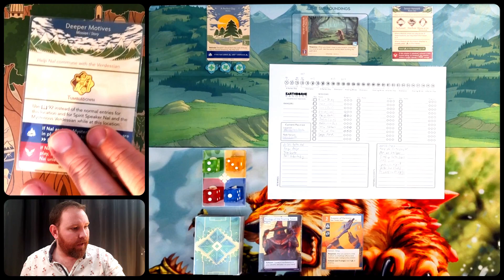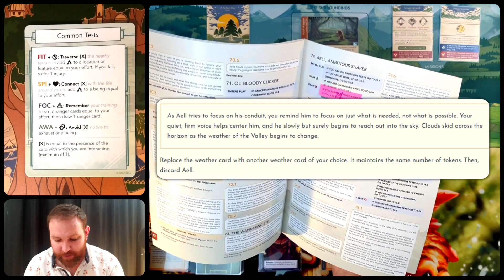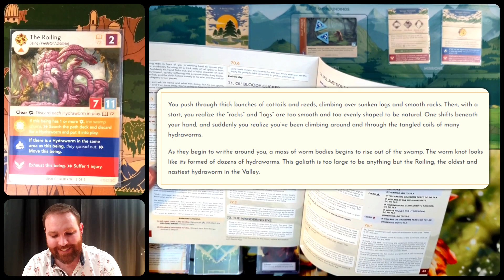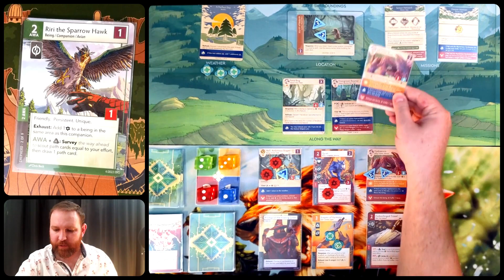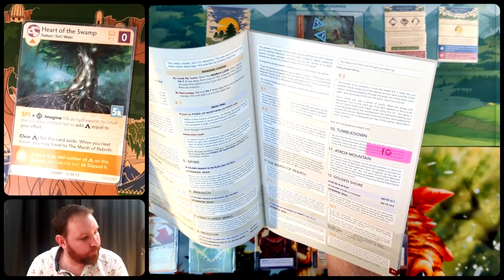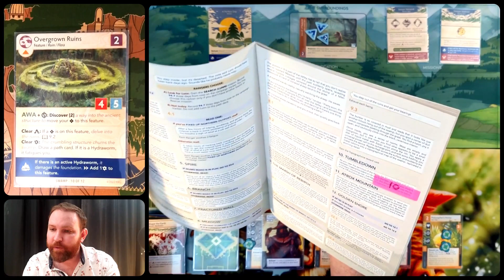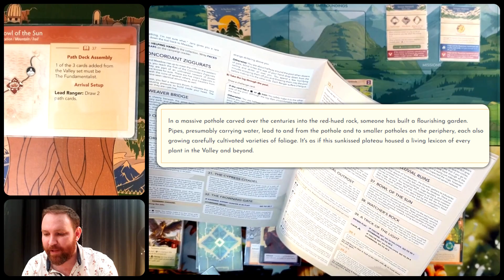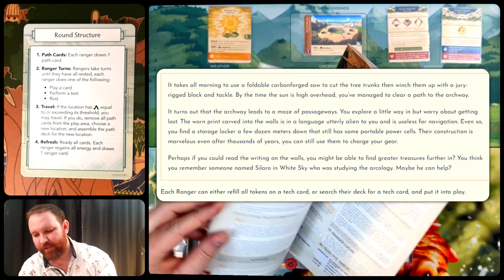Torpor, Grammar, Phone — Earthborne Rangers Playthrough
I continue my campaign playthrough of the new Earthborne Rangers solo/co-op adventure card game.